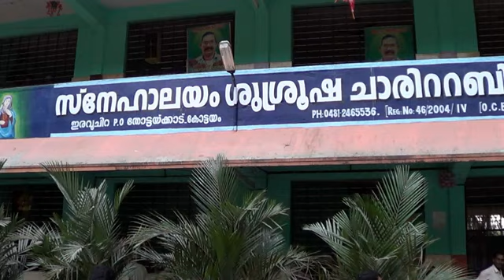Unknown Singer....... Amazing Voice..............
ഇതാണ് റിയാലിറ്റി ഷോ. മനസ്സിന്‍റെ താളം തെറ്റി പുനരധിവാസ കേന്ദ്രത്തില്‍ എത്തപ്പെട്ട ഈ ചെറുപ്പക്കാരന്‍ പണ്ടെങ്ങോ കേട്ട് മനസ്സില്‍ പതിഞ്ഞ പാട്ട് ഉള്ളു തുറന്നു പാടുന്നു. ആധുനിക ശബ്ദ വെളിച്ച സംവിധാനങ്ങള്‍ ഇല്ലാതെ പിന്നണി എസ്.എം.എസ് അകമ്പടി കൂടാതെ .
ഇവിടെ വിധികര്‍ത്താക്കള്‍ നിങ്ങളാണ്.
ഇഷ്ടപ്പെട്ടെങ്കില്‍ ഒരു ഷെയര്‍.